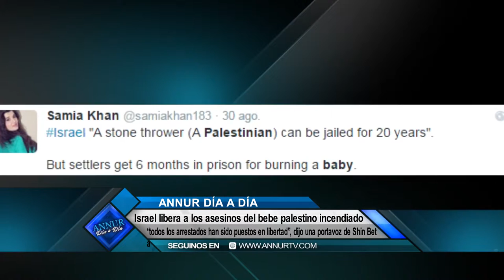20 años de carcel por lanzar piedras! Israel libera a los asesinos del bebe palestino incendiado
“todos los arrestados han sido puestos en libertad”, dijo una portavoz de la agencia de seguridad interna Shin Bet a AFP, sin dar más detalles.

Según testigos presenciales, los colonos autores de estos asesinatos procedían de un asentamiento judío cercano a Duma. Estos colonos pintaron una Estrella de David en los muros de la casa incendiada y escribieron eslóganes como “Venganza” y “Larga vida al Mesías”.

Estos crímenes produjeron una ola de indignación internacional, que condena los continuos asesinatos llevados a cabo por los colonos israelíes contra los palestinos y la impunidad de que ellos gozan.

Publicado el 31 ago. 2015 en el  Canal de Youtube de; Annur Latino